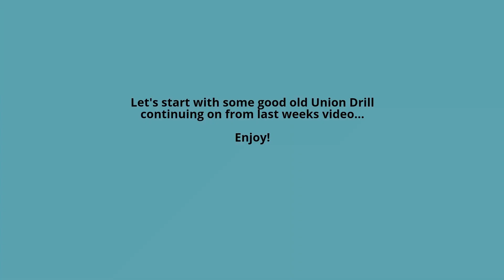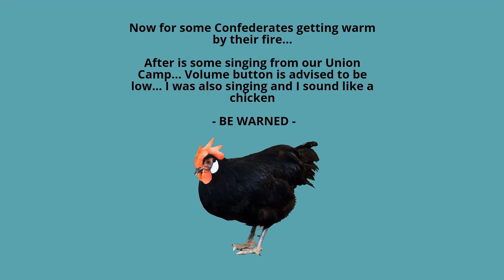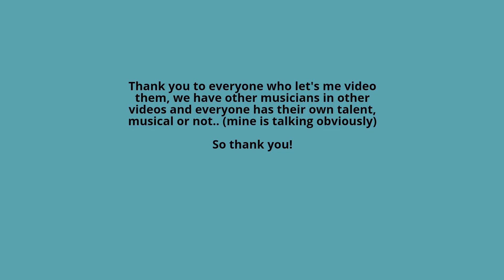Day 2 Continued - Drill, Singing & More - Murton Park 2024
Hi all!

Today we are looking at:
- More from the camp itself
- Union doing drill
- Union being louder then the confederates which is hard to do!

I really want to show what is different as a hobby and something which everyone can get involved with. We all spend too much time on the computer and with modern day technology (albeit I am with this YouTube channel), but I want to show what can be done without all of that faff!

For more about me, and why I started the channel please see the description below.
Here is a link to my first video so you can understand what I am doing here...

Two things I want to mention:
- I am not a historian so some things I may say or show might not be 100% accurate but I do try and find the most accurate information possible.
- This is my much loved hobby, so some items of clothing or how I have my hair might not be 100% accurate either or exact as it should be, this is just because I do this in my free time with my money and I try and be as accurate as I can but not always possible.

Links I have mentioned:
118th Pennsylvania Volunteer Infantry
118thpvi.co.uk

American Civil War Society - ACWS
acws.co.uk

Events Page
118thpvi.co.uk/events

118th Pennsylvania Volunteer Infantry - @118thPenn

118th Pennsylvania Volunteer Infantry - @118thpvi

In the mean time please share with friends and family... Thank you